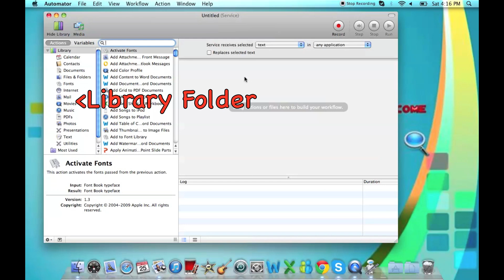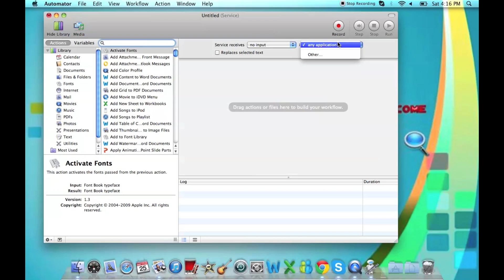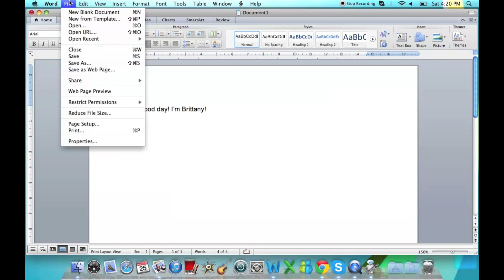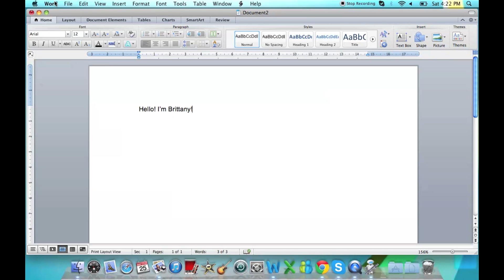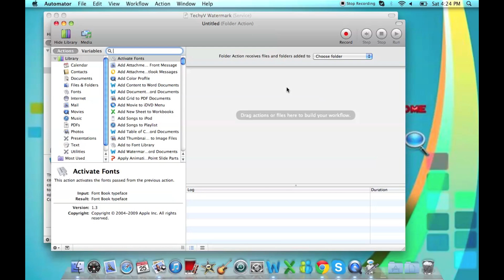How to Use Automator in Mac OS X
Automator is an application developed by Apple for OS X that implements point-and-click (or drag and drop) creation of workflows for automating repetitive tasks into batches for quicker alteration, thus saving time and effort over human intervention to manually change each file separately.

Automator enables the repetition of tasks across a wide variety of programs, including the Finder, the Safari web browser, iCal/Calendar, Address Book/Contacts and others. It can also work with third-party applications such as Microsoft Office, Adobe Photoshop or Pixelmator. Automator was first released with Mac OS X Tiger.